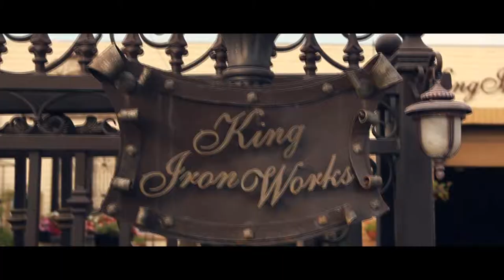King Iron Works "Kim"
King Iron Works hired A Guy In Films to produce a series of commercials that captured the 35+ years of craftsmanship that goes into each one of their designs. None of the individuals in the commercial were coached. Instead, I wanted to capture what "a regular day" is like at King Iron Works. The commercial's linear timeline guides the viewer through the entire process, from early concept sketches to a finished and installed product.

Equipment: I decided to shoot the commercials on the Canon 5D Mark ii system using a Carl Zeiss Distagon 35mm T2 lens. I had a Redrock rig with a pull focus ring and an external Marshall monitor. The small camera rig allowed me to squeeze into tight spots and capture some of the close up shots illustrated by the stills.

They created an organic track that helped narrate the story.

King Iron Works "Kim" commercial.